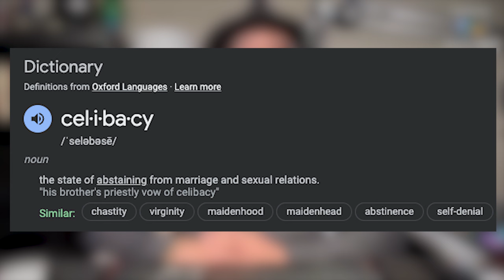Modern Women Are Choosing Celibacy Over Dating Due To Delusions!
Delusional Modern Women feel they can escape ACCOUNATABILITY by being Celibate! Leave your thoughts after watching the video.